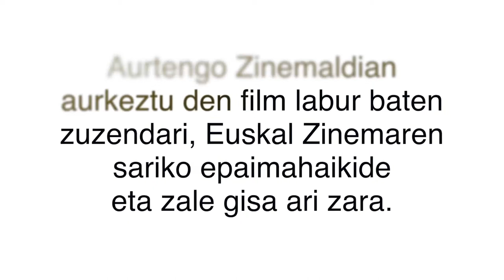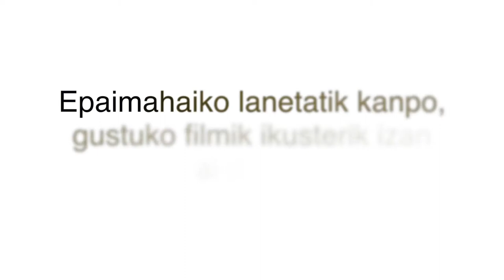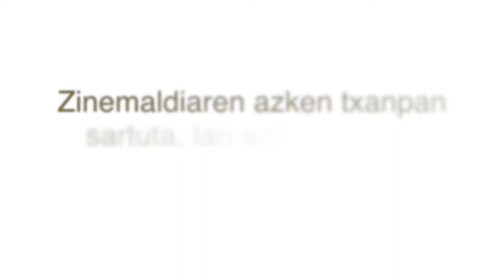Asier Altuna, hamaika lan Zinemaldian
Asier Altuna zinemagilea bere lana erakutsi ez ezik beste hainbat eginkizun izan ditu aurtengo Zinemaldian. Zinea.eu-rekin izandako solasalditxoan, egun hauetako nondik norakoen berri eman digu. Berak epaitu behar duen Euskal Zinemaren saritik kanpoko lan gutxi ikusi du, baina beste euskal herritar baten lana gozatu duela aitortzen du: Alex de la Iglesiaren Las brujas de Zugarramurdi.
Oraindik ere Zinemaldiaren azken txanpa gelditzen zaio zuzendari gipuzkoarrari.